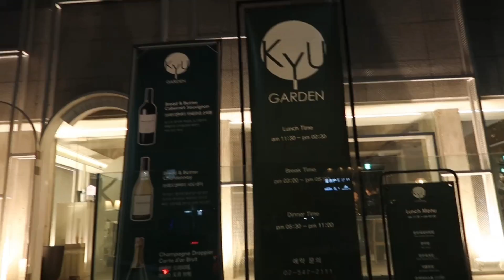台韓情侶Q&A六週年特輯🇹🇼🇰🇷｜我們怎麼認識的？有結婚打算？｜台韓文化差異、磨合期？遠距離、愛情長跑💗｜國際情侶/국제커플/Couple Vlog/韓國VLOG｜紹紹Soytube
六週年特輯😊
之前一直答應大家要拍的情侶Q&A
這次趁六週年抓阿宅一起來拍啦
真的很謝謝大家踴躍的提問！
但真的問題太多沒辦法一一回答😣
之後有機會的話會再拍一集喔！
這次影片也請大家輕鬆看喔～